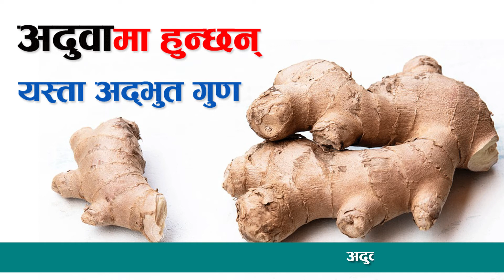अदुवामा हुन्छन यस्ता अद्भुत गुण । Health Benefits of Ginger - What is ginger good for?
Health Benefits of Ginger - What is ginger good for?

Ginger has a long history of health benefits, including relief from nausea, digestive issues and pain

अदुवामा हुन्छन यस्ता अद्भुत गुण

तपाई हामीले भान्सामा अदुवालाई मसलाको रुपमा प्रयोग गर्ने गरेका छौं । के तपाईलाई यस्को गुणका बारेमा थाह छ? यसले खानालाई स्वादिलो बनाउनुका साथै यो एन्टीफंगल, एन्टीब्याक्टोरियल र एन्टीभाइरल गुणले युक्त हुन्छ ।

अदुवाका फाइदा यस्ता छन्